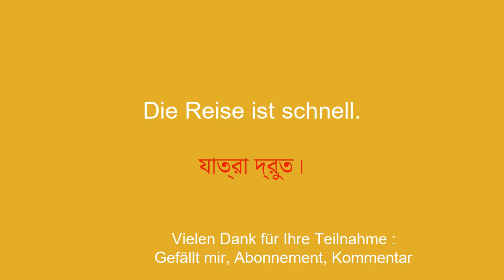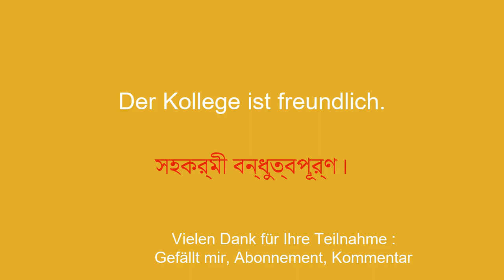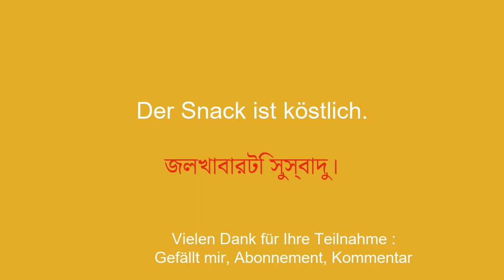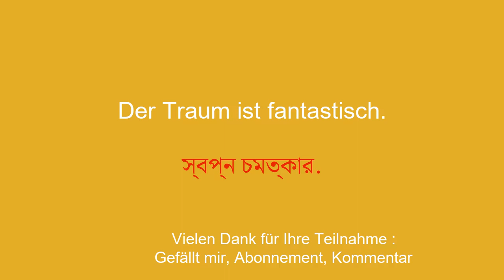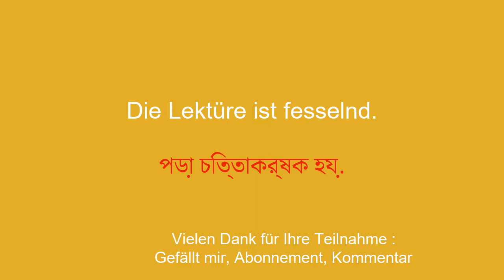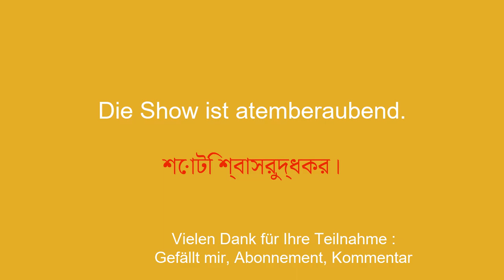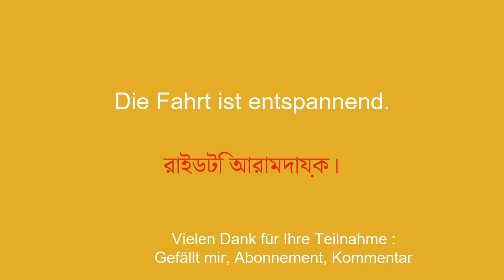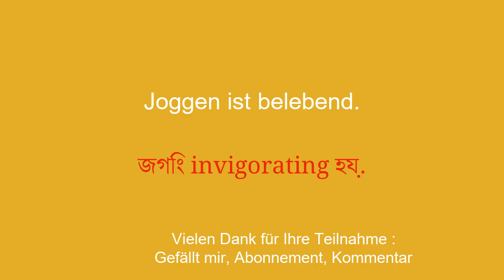Meister Bengali: Verwalten Sie Ihre Zeit von Sonnenaufgang bis Sonnenuntergang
Willkommen auf meinem YouTube-Kanal, der sich dem Lernen von Bengali für Anfänger widmet! In dieser Videoreihe stelle ich Ihnen einfache Sätze vor, damit Sie sie einfach und schnell lernen können. Ganz gleich, ob Sie ins Ausland reisen, mit englischsprachigen Personen kommunizieren oder einfach Ihr Bengali-Niveau verbessern möchten, mit diesen Sätzen können Sie Ihren Wortschatz und Ihre Grammatik schrittweise weiterentwickeln. Mit meinen klaren Erklärungen und meinen praktischen Beispielen lernen Sie, die Sätze in realen Zusammenhängen zu verwenden und sie sich leicht einzuprägen.